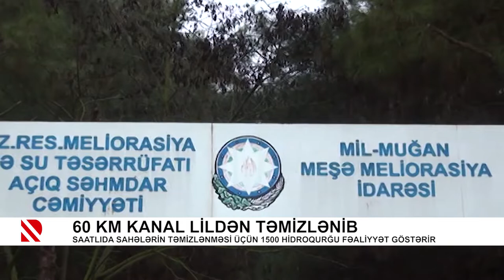60 km kanal lildən təmizlənib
Saatlıda sahələrin təmizlənməsi üçün 1500 hidroqurğu fəaliyyət göstərir